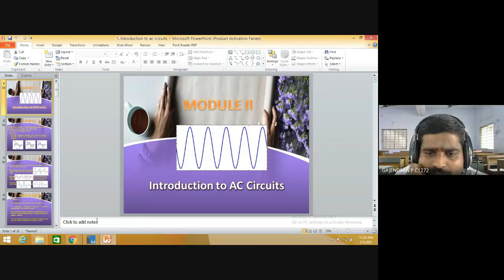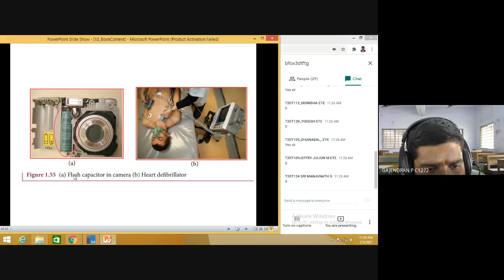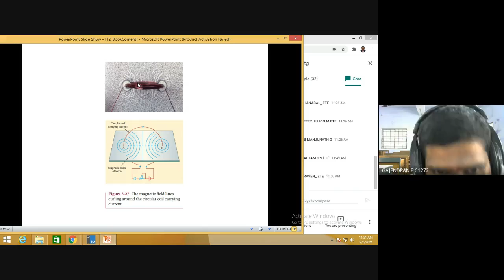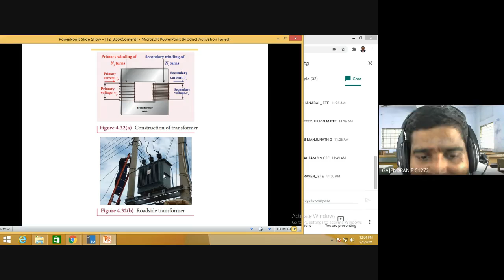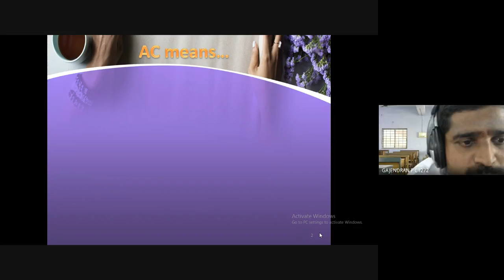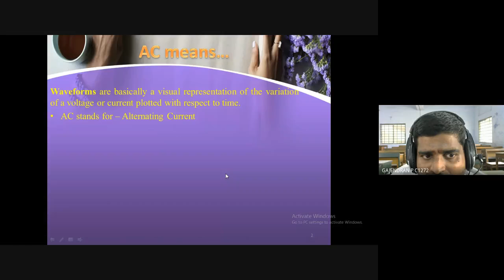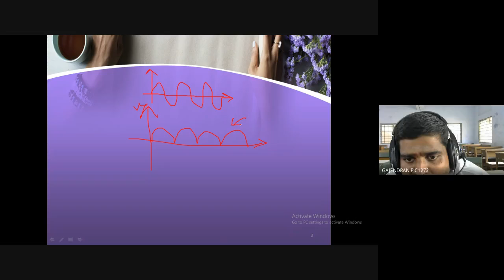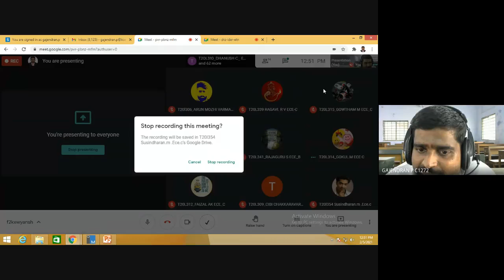M2 L8 Introduction to AC Circuits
DAY 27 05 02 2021 M2 Introduction to AC Circuits